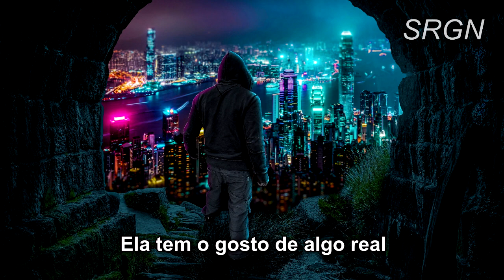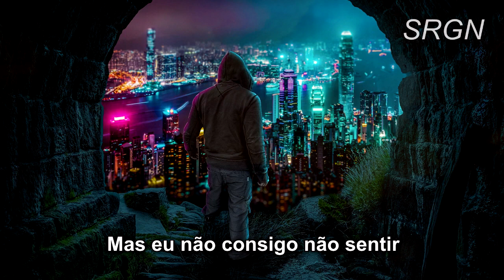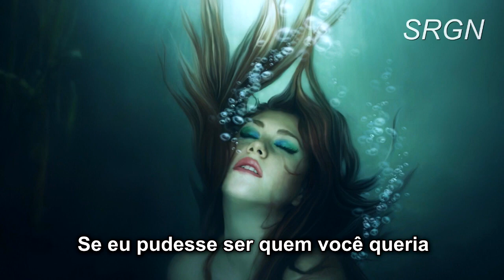Radiohead - Fake Plastic Trees (tradução)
Radiohead é uma banda britânica de rock alternativo, formada no ano de 1985 em Abingdon, Oxford por Thom Yorke, os irmãos Jonny Greenwood e Colin Greenwood, Ed O'Brien e Philip Selway. Desde 1994 a banda têm trabalhado com o produtor Nigel Godrich e Stanley Donwood na produção das capas dos álbuns.